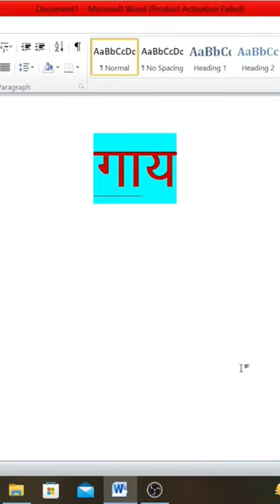ms word me code se Cow 🐮🐄 Ki Image Banaye